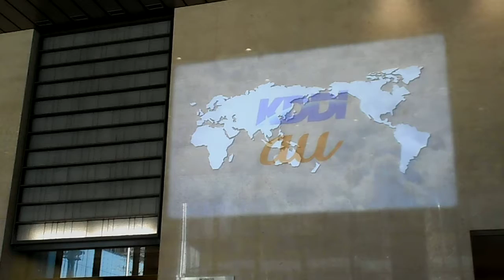DSCN9862ＫＤＤＩ大手町ビル20180215プロジェクションマッピング ハートマークの演出は無かった